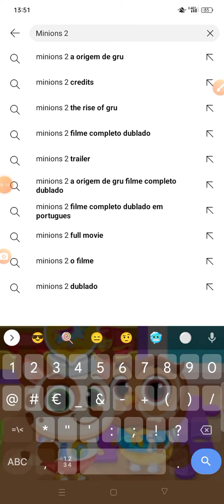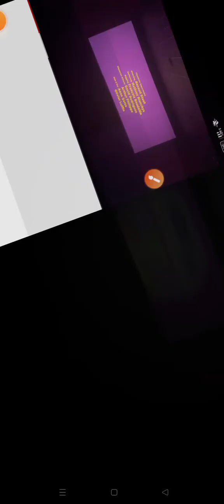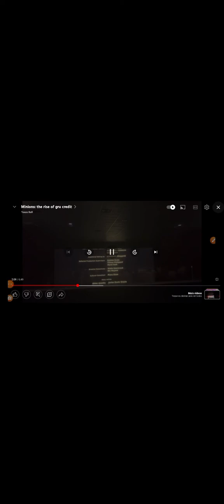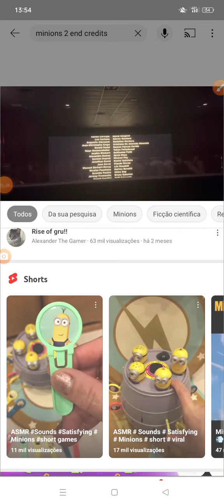30 de outubro de 2022